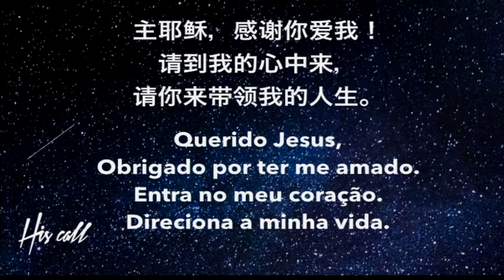LEGACY 永遠の遺産 蘇りの力 February 18th 2017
■5分でわかるメッセージビデオ "LEGACY -永遠の遺産- 蘇りの力

皆さん、こんにちわ！日曜日はヒズコールチャーチ主任牧師である細江政人先生が
"LEGACY -永遠の遺産- 蘇りの力というテーマでメッセージをして下さいました。

イエス・キリストの蘇りの力は、死んでいた関係、愛、夢を蘇らせる力があります。
イースターサービスに来られなかった方も、イエス・キリストの蘇りの力を受け取りましょう！！

是非、メッセージビデオをご覧くださいね！！

5分でわかるメッセージビデオ リンク

フルメッセージビデオ リンク